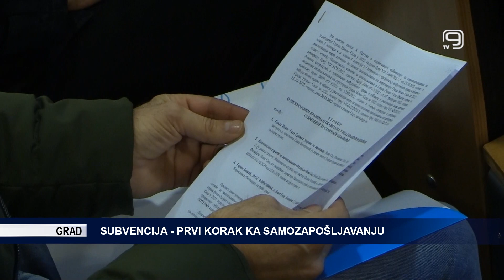TV KANAL 9, NOVI SAD: SUBVENCIJA - PRVI KORAK KA SAMOZAPOŠLJAVANJU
U Novom Sadu su danas uručeni ugovori o subvencijama koje grad dodeljuje za samozapošljavanje u inosu od po 400.000 dinara.